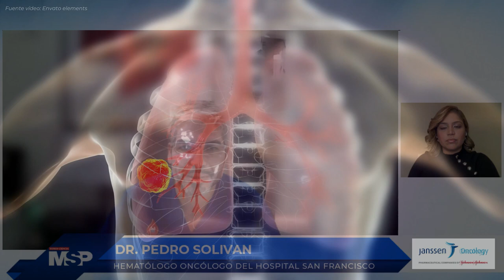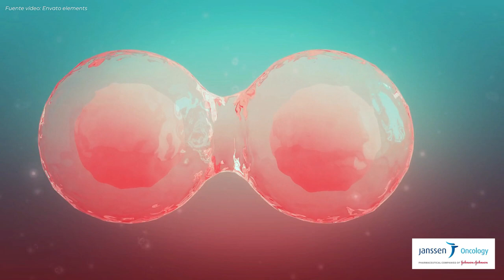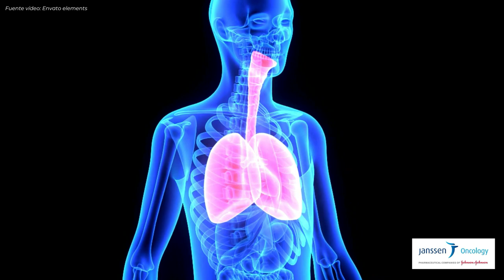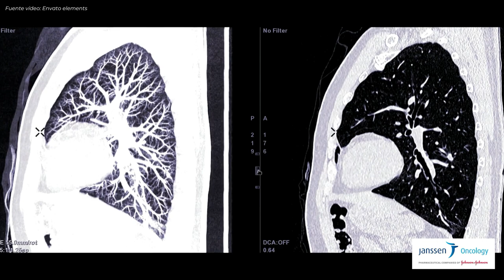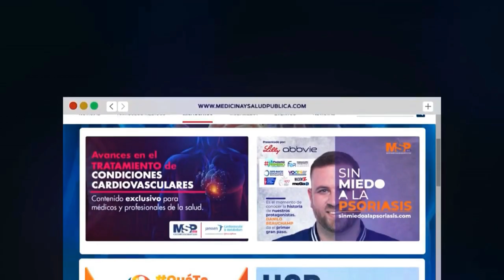Fisiopatología del Cáncer de Pulmón: Alcances clínicos en Puerto Rico